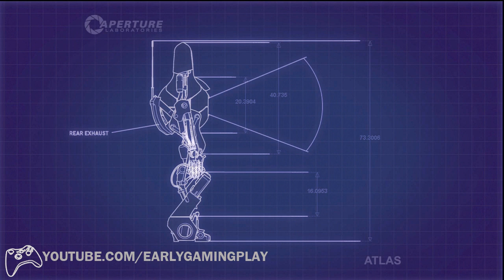Portal 2 Co-op Playthrough Pt.5 [XBOX360/PS3/PC] (720p HD)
This is part 5 of my co-op walkthrough of Portal 2